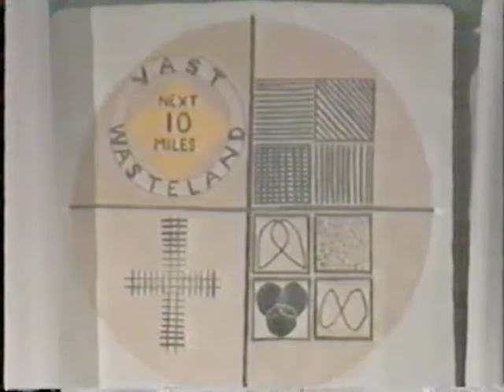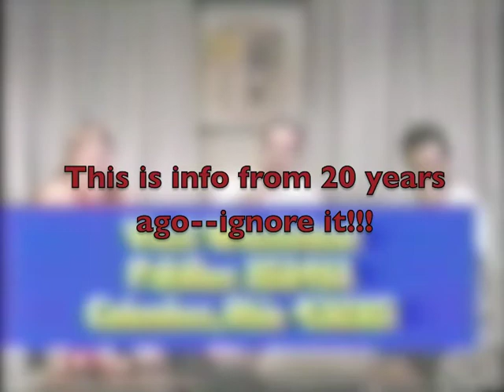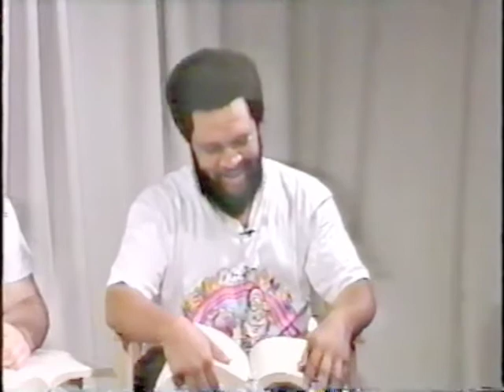Vast Wasteland From the Vault 042 - TV Kids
In this episode, the team talks about children that populated classic sitcoms and cartoons.